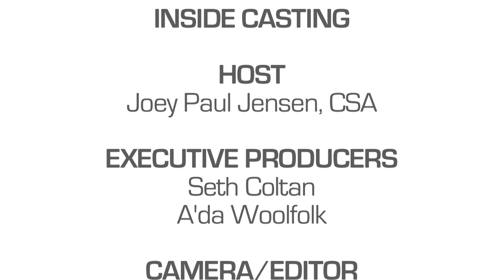Inside Casting: Joey Paul Jensen (part 1)